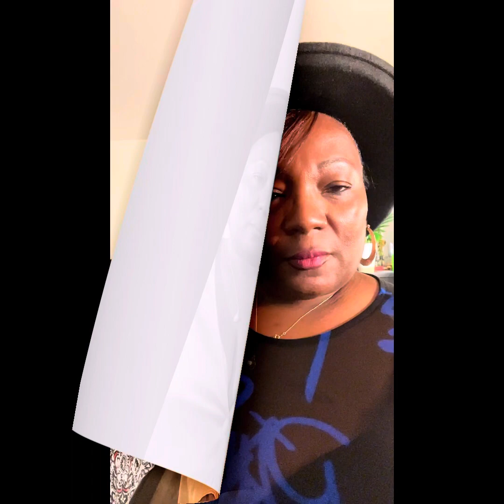Plus size Fashion to Figure Curvy Girls Try on Haul